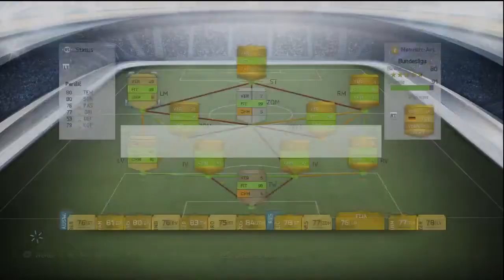Let's Play FIFA 14 Ultimate Team #18 [HD] - Kampf gegen Barcelona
Saftiges Lets Play mit eurem MisterFreaKoo !

Mein Gamertag auf der Xbox 360: Phoeniix1

über Fifa 14:

FIFA 14 ist die nächste edition von Electronic Arts' Video
Game serie.
Das Spiel ist am 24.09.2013 in nord amerika und am 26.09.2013
in den anderen Regionen auf der PS3, Wii und Xbox 360 erschienen.
Es wird genauso für die sogenannten ''Next-Gen-Konsolen'' wie,
PS4, Xbox One, Nintendo 3DS und Playstation Vita erscheinen.
Eine neue Engine namens Ignite Engine wird für die next gen konsolen benutzt.
In Fifa 14 gibt es ab sofort 21 Brasilianische Clubs, genauso wie Chile's
Campeonato Nacional Petrobas, Kolumbien's - Liga Postobon und die Argentinische
Primera Division.
Es gibt nun über 60 Stadien
und auf dem Cover ist wie so oft der Top Spieler Lionel Messi abgebildet.